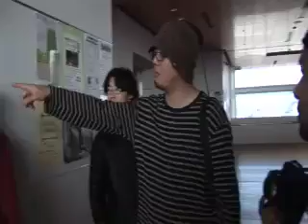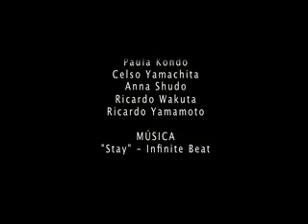WORKSHOP NASHPHOTOGRAPHERS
Workshop de Iluminação e Direção de Modelos em Estúdio e Externa - NASHPHOTOGRAPHERS - Marcio Saiki , Felipe Ando , Rodrigo Herweg , Kem Nakano . Nash Photographers .

Maquiagem e produção por Aline Araki
Modelos: Cris Taniguti, Jainara Leal, Luciana Ishida, Mônica Shirata, Nathália Hirano Mendes e Samantha Gonçalves.